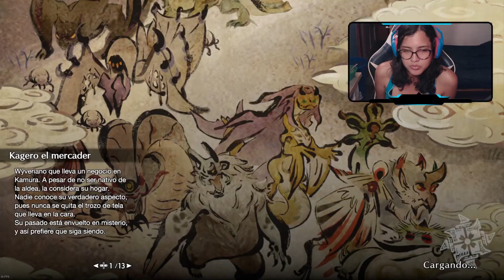MAGNAMALO, BISHATEN y GRAN IZUCHI | MONSTER HUNTER RISE PC | CAPITULO 28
Caceria Triple

CÓDIGO de creador Epic Store:
YAMISAT

(Trolls serán expulsados automáticamente)

CPU: Ryzen 7 5800X
RAM: 32GB 3200Mhz T Force Delta
GPU: Radeon RX 6600 XT 8GB
Mobo: MSI X470 Gaming Pro Carbon
PSU: Seasonic GM850 850W 80+ Gold Semi Modular
Case: Corsair Carbide 275R
SSD: Crucial P5 500GB
HDD1: Toshiba 7200RPM 2TB
HDD2: WD Blue 5400RPM 6TB